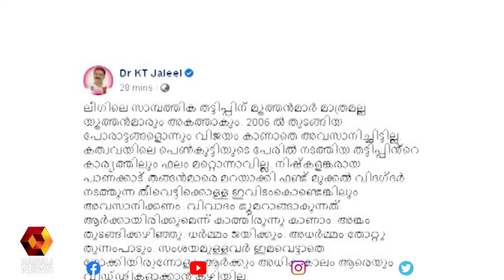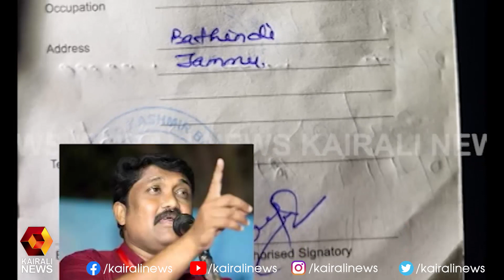കത്വ ഫണ്ട് : എക്കൗണ്ട് മരവിപ്പിച്ചെന്ന യൂത്ത്‌ലീഗിന്റെ വാദം പൊളിയുന്നു|Youth League| KT Jaleel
കത്വ ഫണ്ട് : എക്കൗണ്ട് മരവിപ്പിച്ചെന്ന യൂത്ത്‌ലീഗിന്റെ വാദം പൊളിയുന്നു|Youth League| KT Jaleel | Kairali News
Kairali TV